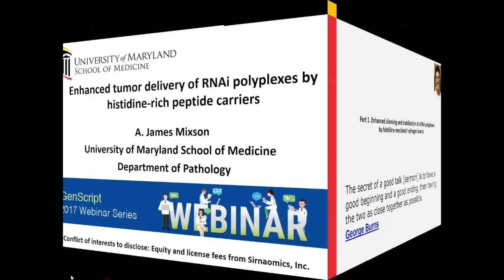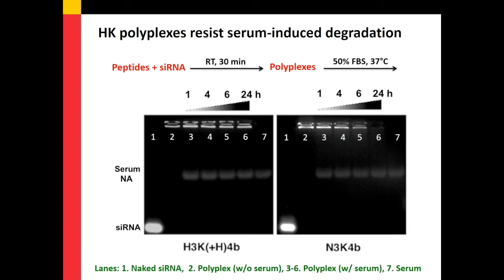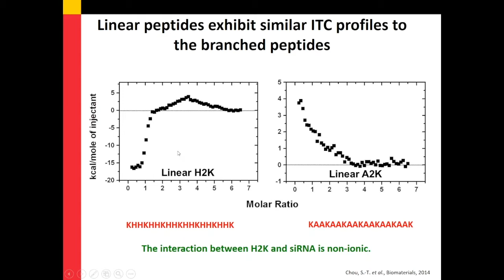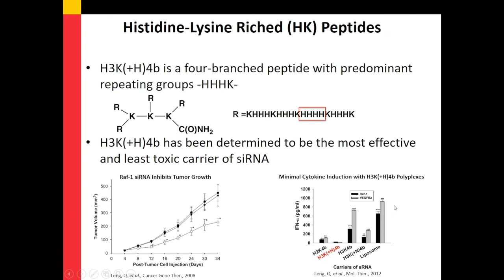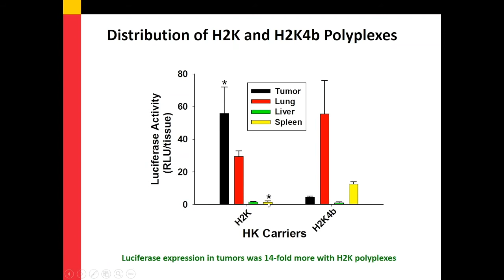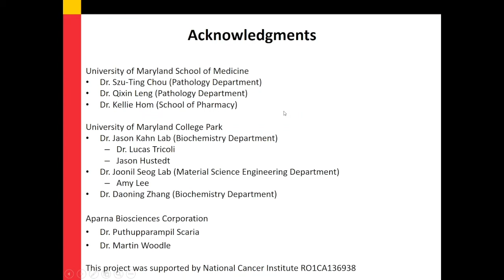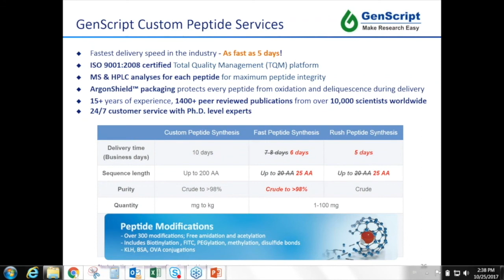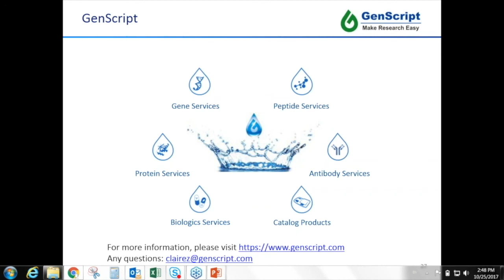Cell Penetrating Peptides in Cancer Therapy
Topic: Enhanced Tumor Delivery of RNAi Polyplexes by Histidine-rich Peptide Carriers

Conducting research in cancer therapeutics? Have you considered using cell/tumor penetrating peptides? Join us for a webinar by Dr. James Mixson and learn about the most recent findings on the effects of cell penetrating peptides in cancer therapy. The talk will focus on enhanced tumor delivery of RNAi polyplexes by histidine-rich peptide carriers.

 To learn siRNA and plasmid delivery of cell penetrating peptides in cancer therapy
 To understand the efficacy of using RNAi polyplexes by histidine-rich peptide carriers in a tumor model

Presented by: Dr. James Mixson University of Maryland School of Medicine.